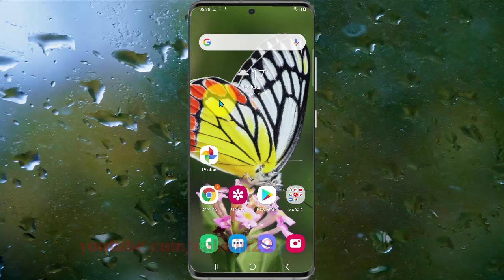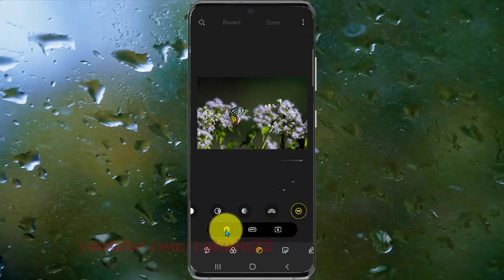Samsung Galaxy S20 : How to set WB image (Android 11)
This video show How to set WB image in Samsung Galaxy S20.  In this tutorial I use Samsung Galaxy S20 SM-G980F/DS International version with Android 11